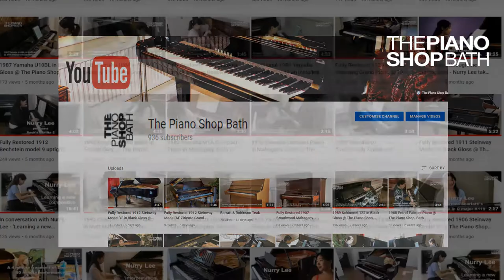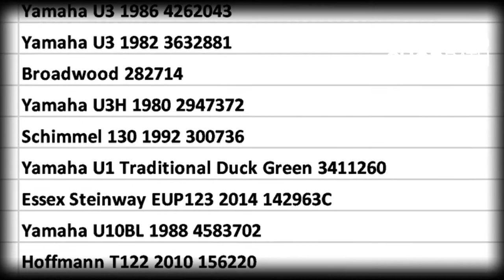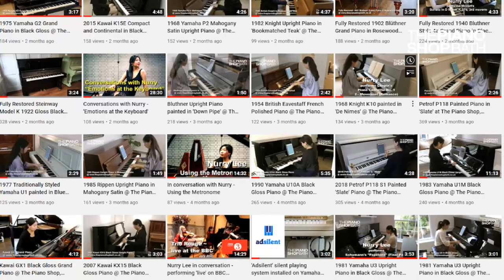2021 and 100 Pianos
Throughout 2021 Nurry Lee started collaborating with us, the Piano Shop Bath, in our endeavour to showcase our instruments performing at their very best.

As a pianist with a wide classical repertoire, Nurry subjected our instruments to her demanding expertise by carefully selecting music scores appropriate to each particular instrument.

The objective of the videos on our website is to portray more than simply the sound of the piano; it is also to convey to potential customers how the instruments respond to fast passages, light and heavy playing, handling repetitive notes, trills and general controllability.

During Nurry’s career she’s played hundreds of pianos in schools, practice rooms, colleges, recording studios, concert halls and, of course, The Piano Shop.

When we engaged Nurry to perform on our pianos she was immediately able to judge with some authority the quality of our instruments. This was especially important with her background of playing well-tempered traditional acoustic instruments that are a regular feature of her professional work.

During 2021, Nurry played one hundred of our shop-floor pianos, of which all have been videoed, and are featured on our YouTube Channel - The Piano Shop Bath's YouTube Channel

Before every recording session we believe that is essential that our experienced technicians sign-off instruments in terms of setting up the piano’s action, regulation and ensuring that it is tuned to concert pitch. It’s for this reason that Nurry has yet to come across an unfavourable instrument at the shop.

We sat down with Nurry and asked for her thoughts on the one hundred pianos that she’d played in the shop.

In the YouTube video Nurry talks about these experiences as well as the ambience of playing in the shop and the general quality of the pianos she has played.

In the video we have highlighted some notable performances – all which can be found in the Piano Shop’s YouTube Channel.